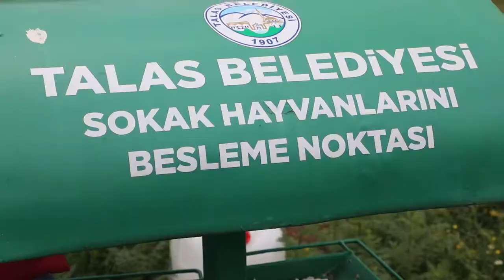Sokak hayvanlarını özel ekip besliyor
Talas Belediyesi, koronavirüs önlemleri kapsamında sokağa çıkma yasağı uygulanan günlerde sokak hayvanlarının aç kalmaması için özel ekip kurdu. 3 gün boyunca görev yapacak ekip, toplam 34 besleme noktasında kedi ve köpeklere günlük 250 kilo yiyecek bırakıyor.
Konuyla ilgili bir değerlendirme yapan Talas Belediye Başkanı Mustafa Yalçın, ilçe sınırlarında yaşayan her canlıya için hizmet için görev başında olduklarını ifade ederek, “Koronavirüs salgını sürecinde bir yandan insan sağlığını korumak adına temizlik, hijyen ve dezenfeksiyon çalışması yapıp hijyen çantası dağıtırken bir yandan da vatandaşlarımızın evde kaldıkları süreci verimli şekilde değerlendirmeleri için evlerine ücretsiz kitap ulaştırıyoruz. Bu süreçte gerçekleştirdiğimiz birçok çalışmanın yanı sıra sokak hayvanlarını da ilgimiz dışında tutmuyoruz. Diğer günlerin yanı sıra özellikle sokağa çıkma yasağı uygulanan günlerde yiyecek bulmakta zorlanan kedi ve köpek gibi sokak hayvanları için Patiköy personelinden oluşan özel bir ekip kurduk. Bu ekip 3 gün boyunca 34 besleme noktasına düzenli olarak yiyecek bırakıyor. Böylece sevimli dostlarımız da aç kalmaktan kurtulmuş oluyor” dedi.

GÜNLÜK 250 KİLO YİYECEK BIRAKILIYOR
Lokanta, pastane kafeterya vb. gibi yerlerin kapalı olduğu bu süreçte besleme nokta sayısını iki katına çıkartan Talas Belediyesi, ilçe genelinde Muhsin Yazıcıoğlu Parkı, 75. Yıl Parkı ve Yaşam Parkı gibi büyük parkların yanı sıra Anayurt, Mevlana, Han, Harman, Yukarı Mahalle, Yenidoğan, Bahçelievler, Zincidere ve Endürlük Mahalleleri ile Ali Dağı çevresi, Çay Bağları çevresi ve Derevenk Bölgesi gibi yerlerde toplam 34 besleme noktasına günlük olarak mama, ekmek, yemek ve sudan oluşan 250 kilo yiyecek bırakıyor.

KUŞLAR DA UNUTULMADI
Öte yandan yiyecek bulmakta zorlanan kuşlar için de 2 noktaya yem bırakılıyor. Kuşların yoğun yaşadığı bölgelerde oluşturulan besleme noktalarında kuşlar için yem ve su tedarik ediliyor.